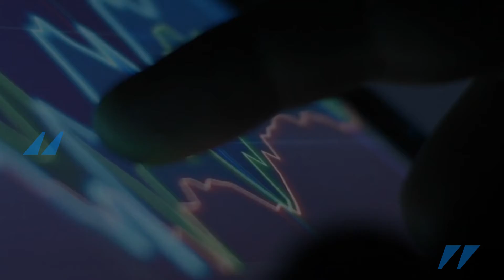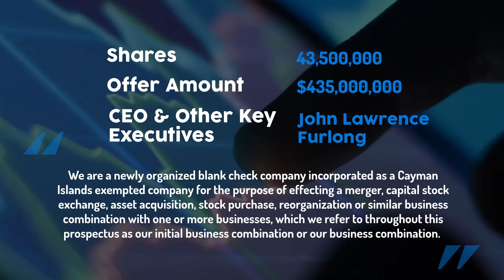Recently Priced IPO - $ACQRU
Symbol: $ACQRU
Company Name: Independence Holdings Corp.